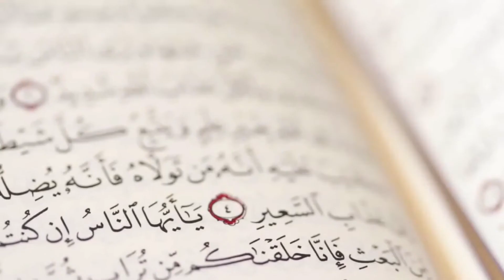Nouman Ali Khan Thoughtful Status